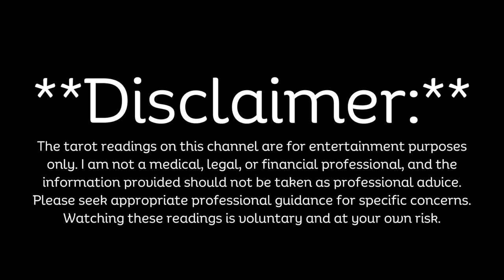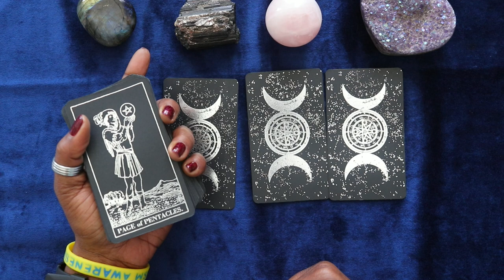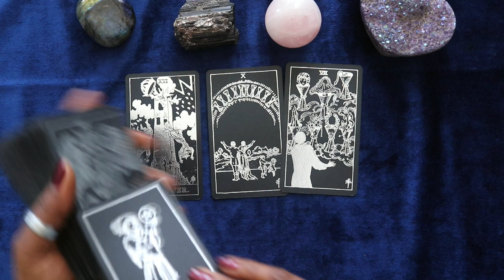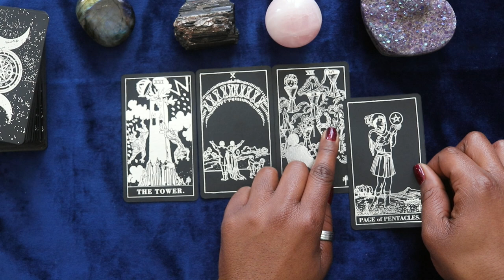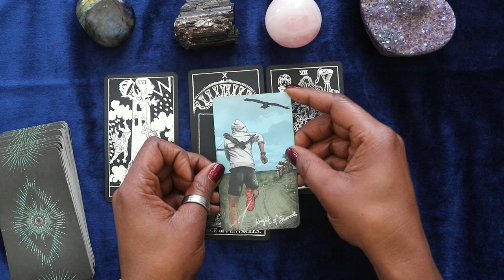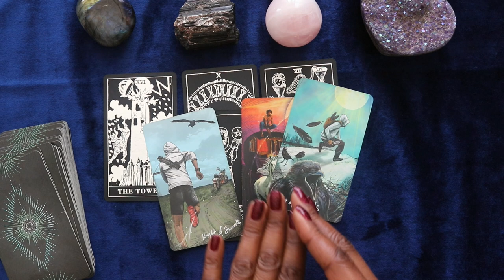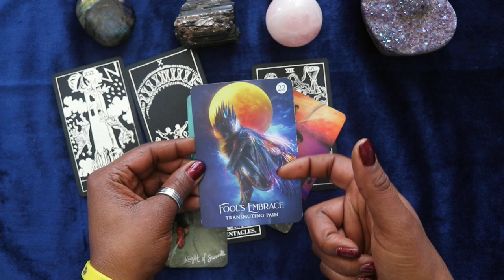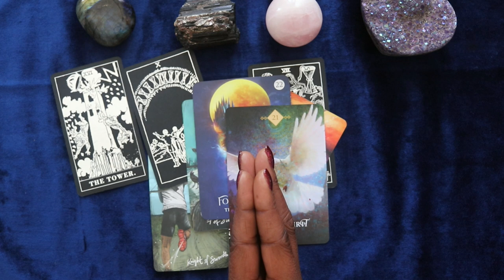Cancer Tarot: Healing Betrayal and Finding Peace | Week of 2/25-3/2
In this Cancer tarot reading for the week of Feb. 25th thru Mar. 2nd, we explore themes of healing betrayal and finding peace. Cancer individuals may have been grappling with a relationship built on betrayal, and this reading brings a message of empowerment and transformation, revealing that it is time for this relationship to come to a swift end.

The reading begins by acknowledging the pain and difficulty that Cancer may be experiencing in this relationship. The cards reveal that while ending the relationship may be a hard choice, it is necessary for Cancer's emotional well-being and growth.

Moreover, the tarot cards indicate that this ending will not be in vain. Cancer will be able to transmute their pain into something good, using this experience as a catalyst for personal growth and healing. This transformation will lead Cancer to find tangible peace and ultimately attain the happily ever after they desire.

The reading also highlights the importance of self-care and self-love during this time. Cancer is advised to prioritize their own needs and well-being, knowing that by taking care of themselves, they are laying the foundation for a brighter future.

Overall, this Cancer tarot reading offers a message of hope and empowerment for those facing difficult relationship challenges. It serves as a reminder that endings can lead to new beginnings and that by embracing change, Cancer can find the peace and love they deserve.